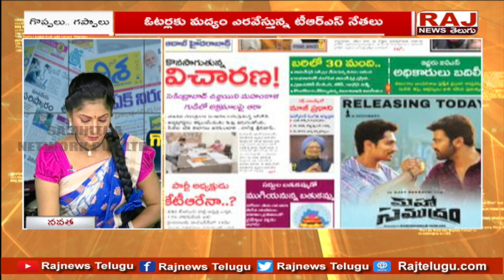యురాజు పట్టాభిషేకానికి సర్వం సిద్ధం చేసిన కేసీఆర్ | KTR | Raj News Telugu